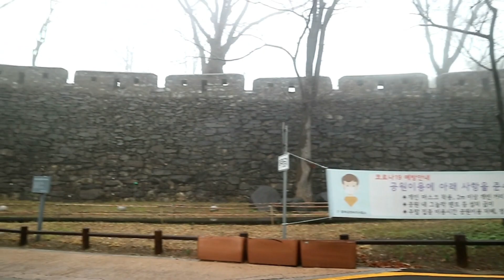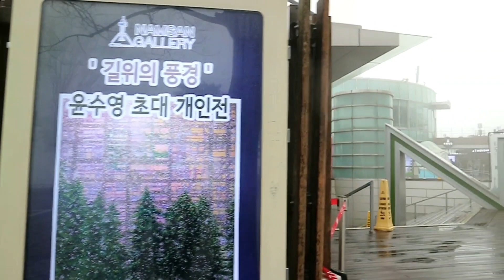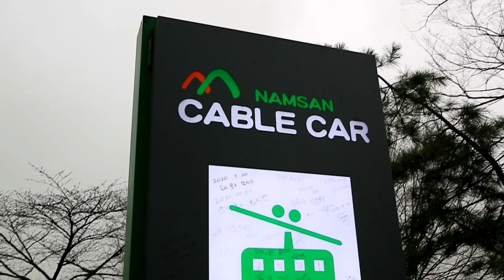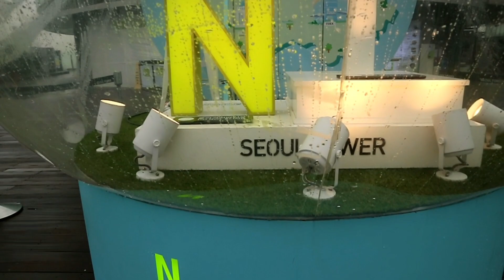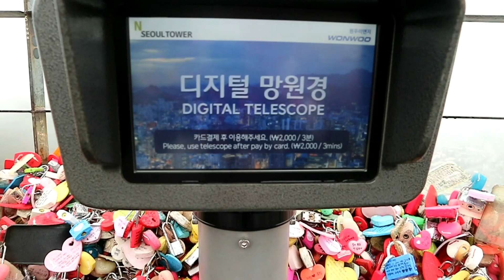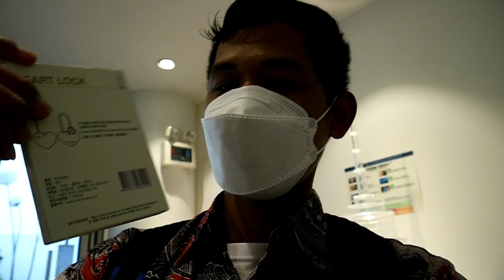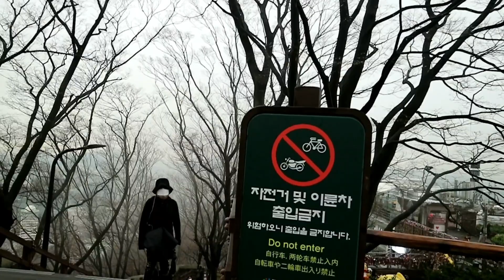NAMSAN TOWER SEOUL 2021 KAYAK NEGERI AWAN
namsan tower 2021 sangat bagus,keren pemandangannya ,walau hujan tetap cantik d lihat